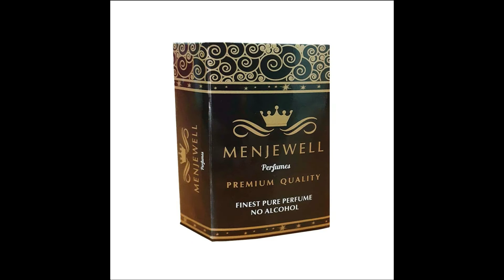Menjewell Fragrances Firdaus 9ML Floral Attar (Jannat ul Firdaus) Rs.308/-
Firdaus is one of the most admired fragrances in India. This paradisaical scent unfolds its blend with a fresh floral top and a twist of spices, amber, and musk enveloped with a dash of jasmine, lotus, cinnamon, gardenia, grass, rose, woody and herbal notes. Blood circulation in your body will unveil the fragrance with every heartbeat.

How to apply attar- Tips & Tricks
If you’d like these videos continue, help spread the word!